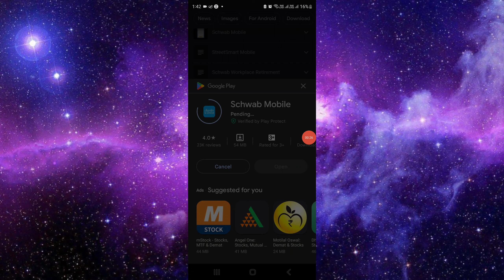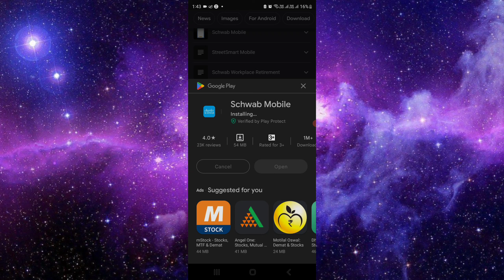✅How to Download and Install Schwab App on Android 2023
Interested in accessing your Schwab investment accounts on your Android device? Follow these steps to download and install the Schwab app on your Android smartphone or tablet.

Step 1: Unlock Your Android Device
Unlock your Android device by entering your passcode, PIN, or using your device's biometric authentication method.

Step 2: Open Google Play Store
Locate the Google Play Store app on your Android device's home screen or app drawer. Tap on it to open the Google Play Store.

Step 3: Search for "Schwab"
In the Google Play Store, tap on the search bar at the top of the screen and type "Schwab." Tap the search icon or the "Enter" key on your device's keyboard.

Step 4: Locate the Schwab App
From the search results, look for the official Schwab app. It should have the Schwab logo and be listed under the "Apps" section. Tap on the app to access its details.

Step 5: Tap "Install"
On the Schwab app page, tap the "Install" button. Review the required permissions and tap "Accept" to proceed with the installation.

Step 6: Wait for Installation
The Google Play Store will download and install the Schwab app on your Android device. Wait for the installation process to complete. This may take a few moments, depending on your internet connection speed.

Step 7: Open the Schwab App
Once the installation is complete, the Schwab app icon will appear on your home screen or in the app drawer. Tap on the icon to launch the Schwab app.

That's it! You have successfully downloaded and installed the Schwab app on your Android device. Open the app, sign in with your Schwab account credentials, and enjoy managing your investments on the go.